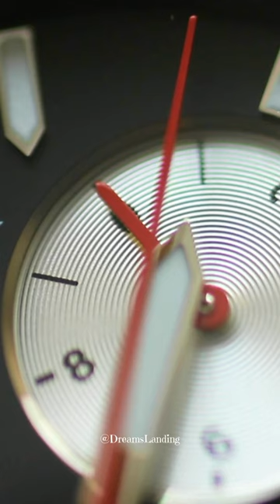Relaxation - Clock Ticking (1 Hour) - White Noise ASMR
You better listen with your 🎧

⚠️If you liked the contents of the channel

1 hour of relaxing sound produced by a ticking clock.  Many people find white noise or relaxing sounds like this to be soothing, and various studies show it helps babies, infants, children, and adults sleep.

The Video contains sounds of nature, animals and the environment
The images and sound reproduced together will help you against insomnia and stress, making you relax, sleep and dream in no time

Each video and audio is studied, designed and mixed to be unique and contextualized to the environment
All work has been done to create a unique combination of sound and image that you will not find in any other Youtube video
All Audio, images and videos are free of Copyright or used according to law and are in the public domain
It is strictly forbidden to copy and re-upload my work on another channel, it is not allowed to use my videos as they have been edited by me, nor to mix the audio elsewhere as this is the result of my work and my passion. Thank you!